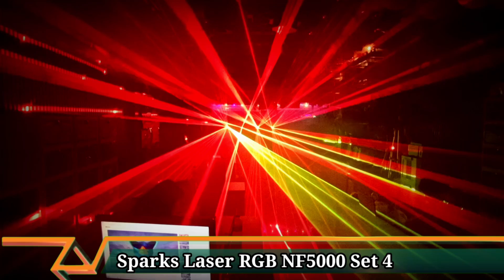Sparks Laser RGB NF5000 Set 4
yuk lanjut aja disimak

Mic :
Secondary : BOYA BY-M1 Lavalier Clip On

Tripod : Takara ECO-196A